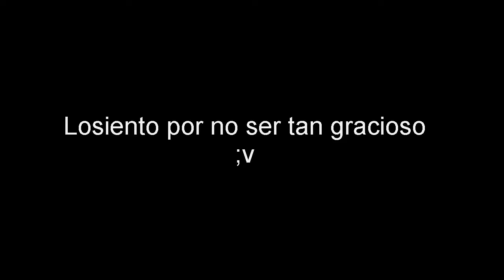QUE LE OCURRE A NOBITA / DORAEMON DOBLAJE / PARTE 2#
Pues si tio... pues si